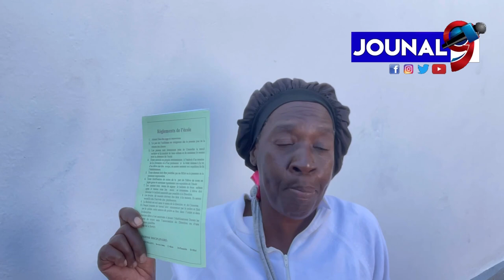Men nan ki kalamite moun kite ret koray site solèy ye nan lari pòtoprens aprè bandi fin kouri dèyèyo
Men nan ki kalamite moun ki te ret koray site solèy ye nan lari pòtoprens aprè bandi fin kouri dèyè yo

Jouna9#HaitianNews# LiveJounal#LiveNews